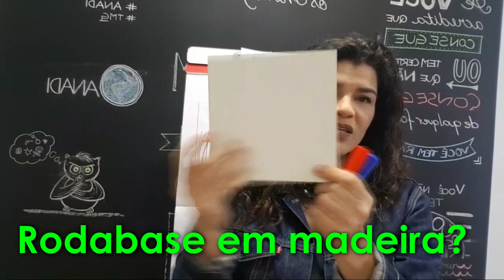Rodabase: Pode ser feito em madeira?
Dicas de decoração como esta por e-mail toda semana. Igual ao whatsapp que tínhamos, só que agora todos vão receber.